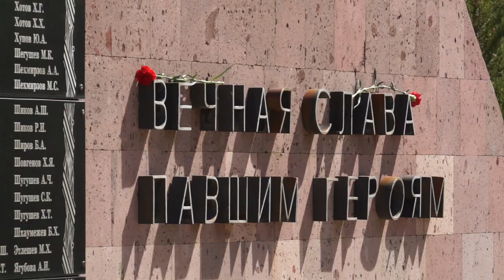24-06-2024 г. День Памяти и Скорби